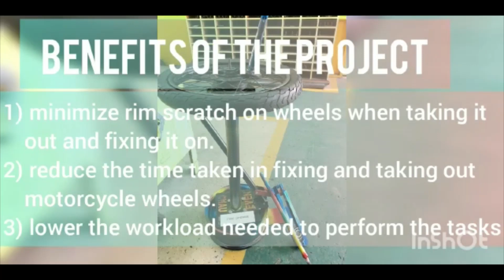STT32 - Off the Wheel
The videos in this channel are made by the participants of SIVIIC2019/2020 and may contain copyrighted material by another entity or party. SIVIIC2019/2020 claims no copyright to the said content and shall not be held liable in any kind of situation to the said content.

The views and opinions expressed in the media or comments on this channel are those of the users or authors and do not necessarily reflect or represent the views and opinions held by SIVIIC2019/2020's organizer.